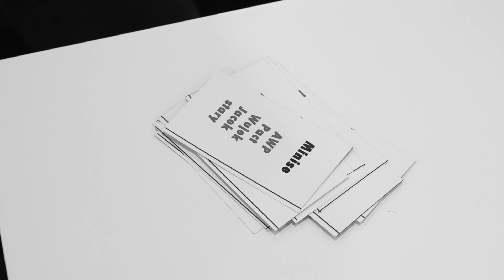GRAMY W CSOWE TABOO!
Graliście kiedyś w taboo? Przy pomocy grupy Detektywów Rito przygotowaliśmy specjalną CSową odsłonę popularnej gry. 👀

Zobaczcie, jak poradzili sobie zawodnicy ESLMP24. To jednak nie takie proste! 😎

Zapisz się na turnieje ESL!